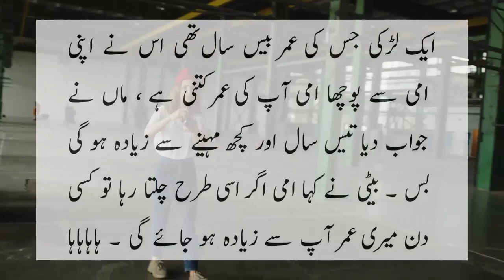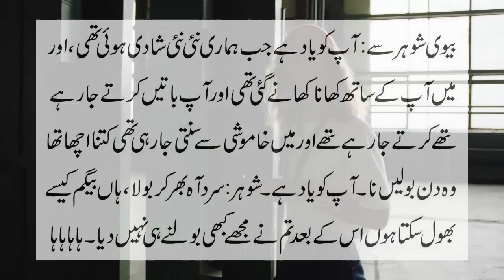Stunning Jokes for you must watch by ntv urdu new